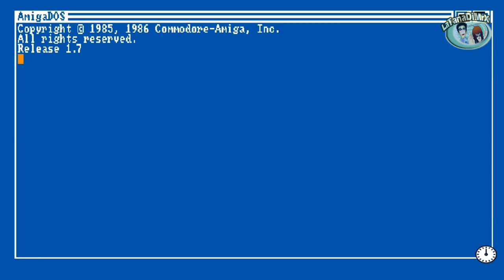The Fan Game - Back to the Future Part III : Timeline of Monkey Island Complete Longplay [HD]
Player:Mr.X
Complete Longplay

Based on characters created by Robert Zemeckis
Bob Gale - Ron Gilbert - Dave Grossman - Tim Schafer

- PLOT -

Marty finally gets the almanac, leaving Biff to crash into a manure truck.
As Doc hovers above in the time machine; Marty burns the almanac, reversing Biff's changes to the timeline.
Then later a portal opens and sucks the car into it before Marty can join him on the time machine.
A few seconds later, a member of the Guild of Weavers appears bringing him a message: "The timeline has changed! Doc was transported back to 1655!" “Largo LaGrande” attempted to save “LeChuck” with a voodoo temporal spell. Wrong target.”
Bobbin Threadbare gives him a map describing where the DeLorean time machine is located.
The Map mentions that located in the DeLorean are instructions on how to repair it, using 1955 components, so that Marty can return to 1985.
Dr. Emmett Brown is shocked to see Marty moments after sending him back to 1985 and he faints outside of the Hill Valley Courthouse.
After they recover the DeLorean inside a cave in the Caribbean, they discover a tombstone bearing Doc's name that states that he died on July 3,1655.
The tombstone also reads that Doc had been “Shot in the back by William "Fish Dog" Tannen, over a matter of eighty pieces of eight and was erected for him “By his beloved Carla, the Sword Master of Mêlée Island". Marty decides to go back to 1655 to rescue his comrade.

The Fan Game - Back to the Future Part III: Timeline of Monkey Island and all related marks, logos and characters are solely owned by LucasArts and Universal Pictures, Amblin Entertainment. No commercial exhibition or distribution is permitted. No alleged independent rights will be asserted against LucasArts and Universal Pictures, Amblin Entertainment Company.